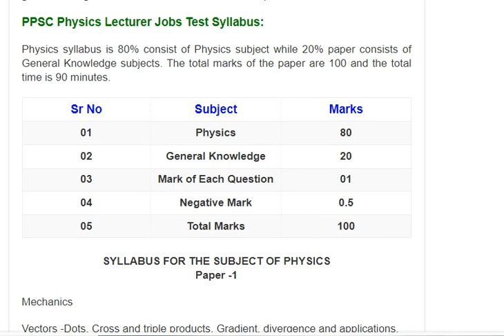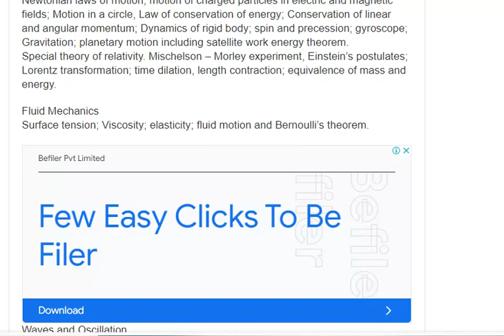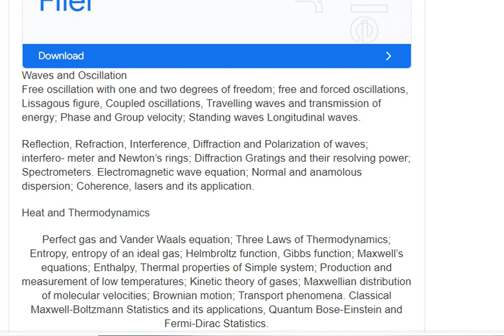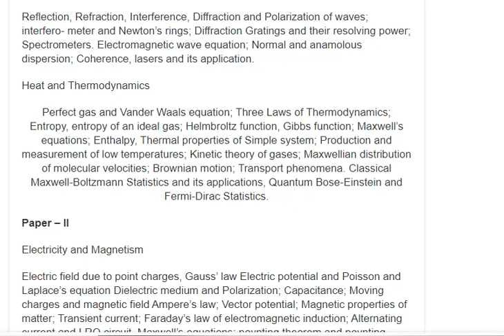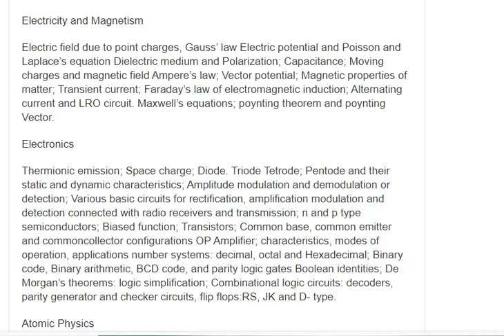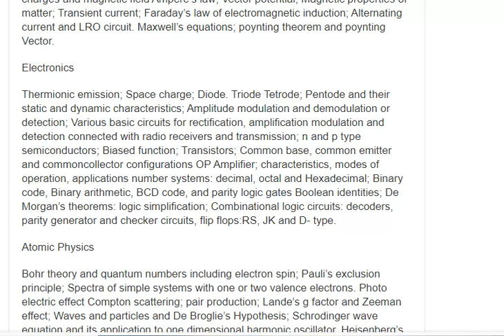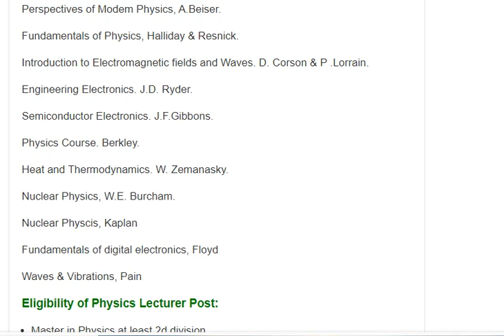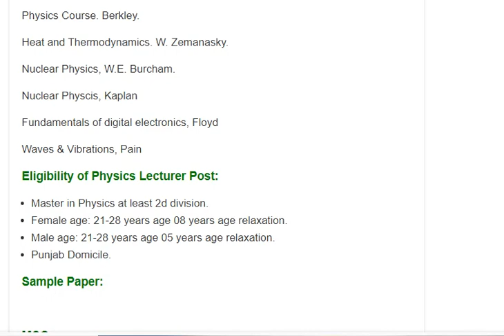ppsc physics lecturer syllabus 2022|ppsc lecturer physics books\ ppsc test preparation for physics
ppsc lecturer physics jobs 2022 || ppsc lecturer chemistry jobs 2022 || ppsc junior clerk jobs 2022. ppsc lecturer physics test 2011.